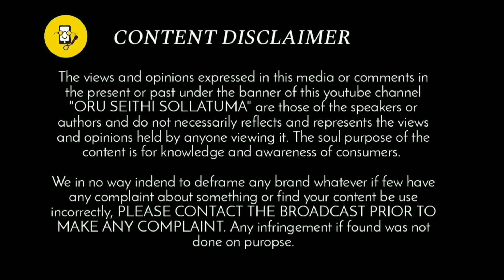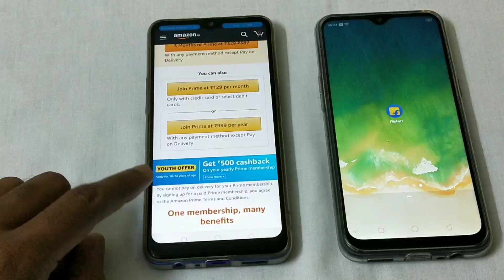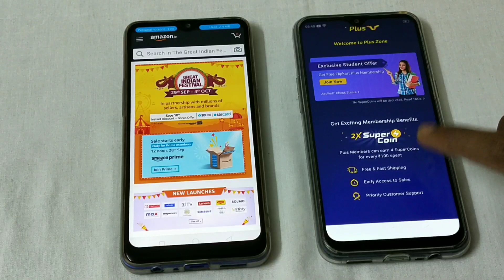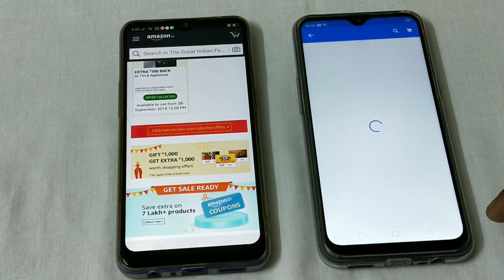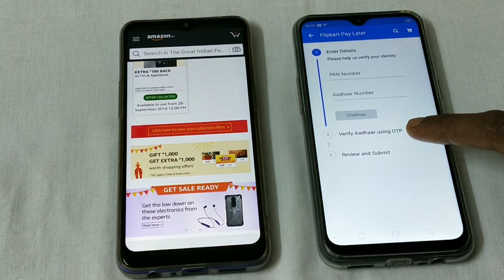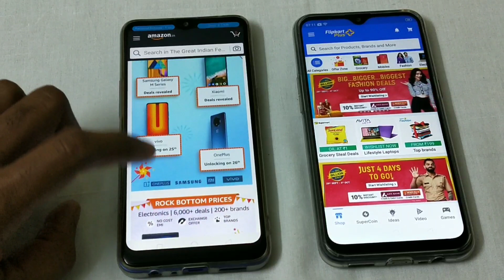😎 Flipkart Big Billion Days Vs Amazon Great Indian Festival - Complete Offers Details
Flipkart Big Billion Days Vs Amazon Great Indian Festival 2019 Complete Offers Details.

For Advertisement:-
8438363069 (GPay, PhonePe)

Flipkart and Amazon's Great Indian Festival 2019 sale to go live, the online retail giant has started offering a sneak peek at some of the upcoming offers on mobile phones and electronics. The upcoming Great Indian Festival sale will begin at 12pm on September 28 for Prime members and for everyone else at midnight, September 29. The sale will be Amazon's first festive season sale this year with discounts across all major product categories. flipkart and Amazon's Great Indian Festival 2019 sale will offer the 'lowest' price ever on more than 100 smartphones, according to a teaser. In addition, Amazon will also offer no-cost EMI payment options and bundled exchange offers. The Great Indian Festival sale will also bring over 15 newly launched smartphones.

flipkart and Amazon will also offer a 1-year free screen replacement with select smartphones during the Great Indian Festival sale this year. Amazon Pay users will be eligible for additional cashback with select online payment modes. Amazon has also tied up with State Bank of India to offer 10 percent instant discount to the bank's debit and credit card users.

Apart from mobile phones, Amazon's Great Indian Festival 2019 sale also promises 'rockbottom prices' on electronics with over 6,000 deals from across 200 brands. Amazon has started teasing some of these upcoming offers, without actually revealing the exact discounts. These deals include an HP laptop with 8th generation Intel Core i5 processor at less than Rs. 40,000, Boat Rockerz 255 wireless earphones at less than Rs. 1,000, Apple iMac (21.5-inch Retina 4K) at less than Rs. 90,000, and more.

HEALTHCARE - உடல் ஆரோக்கியம் - UDAL AROKIYAM
H#1🤓🏋100% Natural Health Drink  28 வகை  தானியங்கள் For All - You Must Try | Immunity Booster Drink🎉

H#2😎😱100% Natural Hair Pack For All Types Of Hair Problem (Men & Women) | Try this it's working

G#3😱Best budget mattress wink & nod unboxing review 10 years warranty 100 days free trail - தமிழில்

G#6😠Important  Gadget  For  Gents | Nova NG 1135 Digital USB Trimmer Honest Pros & Cons Dont miss it

Thanks for your support i will catch you in next video.🙏🙏🙏